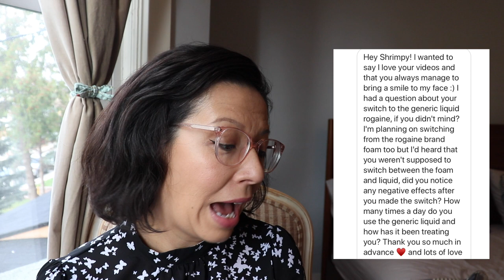WHAT TO DO WHEN ROGAINE FAILS (Applying liquid generic minoxidil update + women’s hair loss chat)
Skip ahead to 11:40 in the video to get to “What to do when Rogaine fails.”

❤️ PREVIOUS VIDEO • HOW I WASH MY HAIR CORRECTLY TO STOP HAIR FALL (My shower + shampoo tips for less hair loss 2019!)

The description may contain affiliate links, which means that if you click on one of the product links and make a purchase, I may receive a small (and I mean small) commission. ❤️